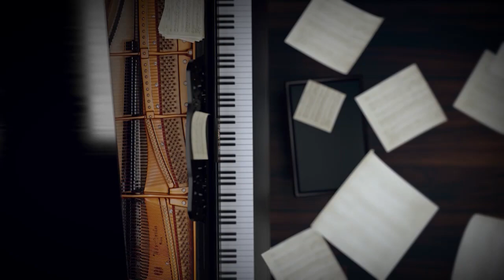Redi Jupi, në një rrëfim personal për jetën, familjen, planet dhe opinionet e tij | N'konfidencë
"N’konfidencë", një emision nga Bruna Qeva, i cili hyn në shtëpitë tuaja me personazhe të veçanta, në rrëfime konfidenciale për jetën e tyre, apo edhe "jetëshkrimin" e përshkuar ndër vite e dekada. Nën një atmosferë të shoqëruar edhe me nota muzikore, në biseda të shtruara dhe komode e nën efektin e suprizave që planifikohen për secilin, të ftuarit, ilustrojnë kujtimet dhe ndajnë etapat e jetës personale e artistike. Çdo të hënë, në orën 20:35, në RTSH 1 HD.
Autore: Blerta Tafani
Prezantuese: Bruna Qeva